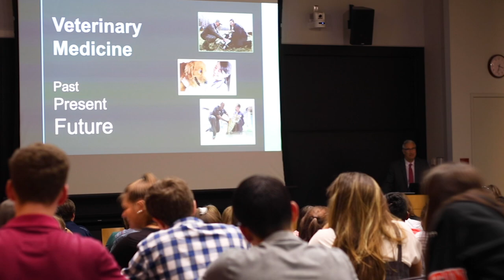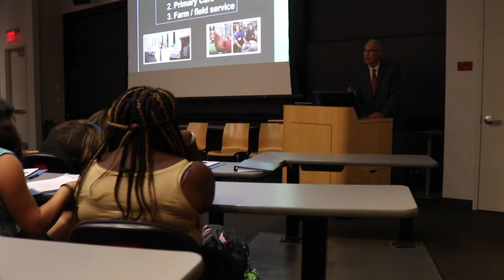Dean Andrew Hoffman - NSLC Veterinary Medicine at UPenn School of Veterinary Medicine